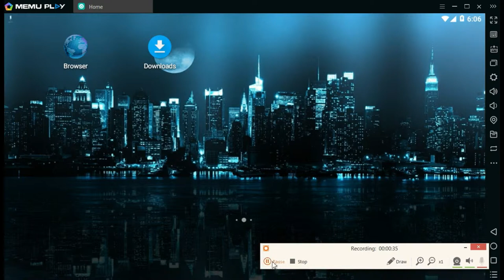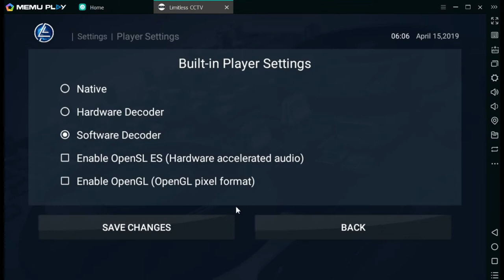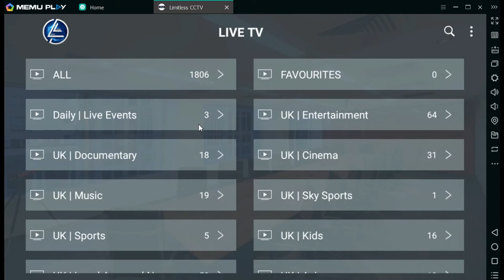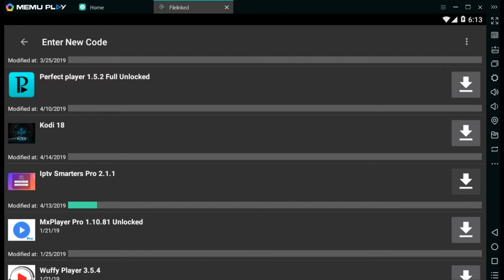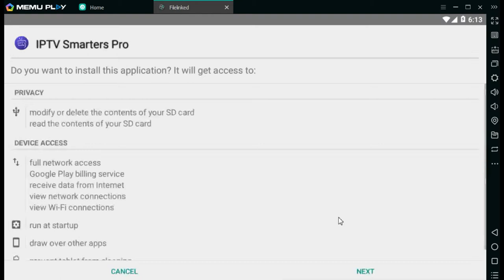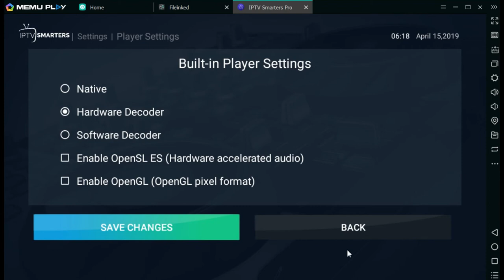Limitless Cctv/Smarters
How to install Limitless CCTV app and Smarters Iptv Pro